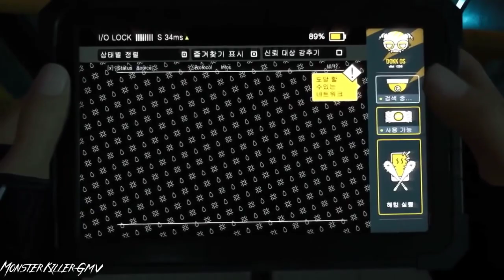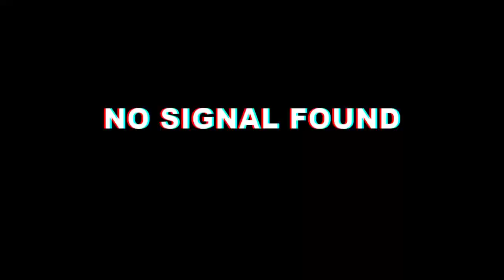Sam Tinnesz ft. Yacht Money-Play With Fire (GMV)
If you like it  pls 😊 sub and share with other people and if you want to collab put it in the comments👇 and we will figure it out . THANK YOU